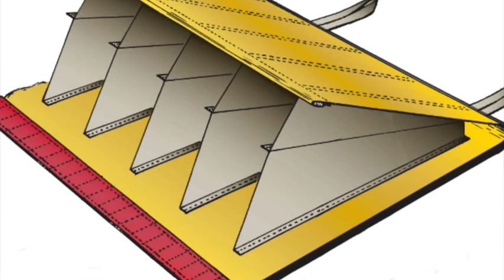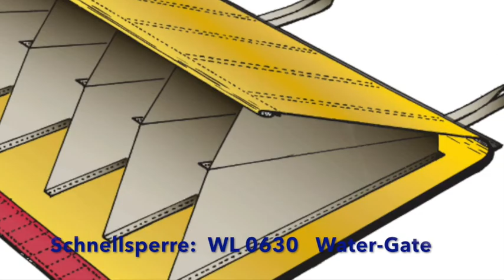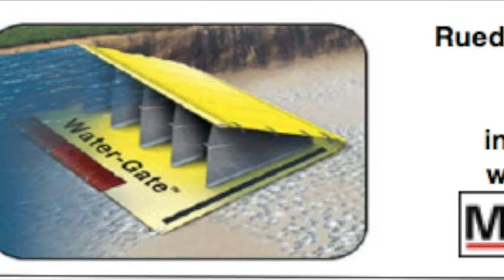Feuerwehr 3, Schweiz. Armee Hochwasser-Übungsanlage Wangen a.A.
Sandsäcke oder Water-Gate Schnell-Wassersperre?? Beides wird gebraucht. Die Anzahl oder Menge von Sandsäcken und die mögliche Interventionszeit sind für einen erfolgreichen Hochwasser-Einsatz aber ausschlaggebend.